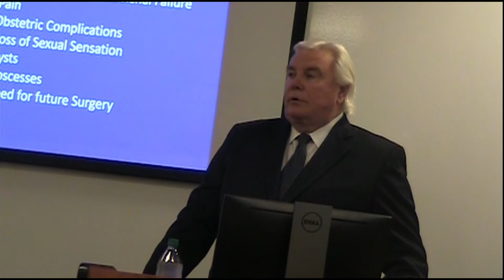Dr. Wayne Bloodworth on Infertility and Urinary Complications due to FGM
Dr. Wayne Bloodworth speaks on complications due to FGM at Emory School of Law in Atlanta.